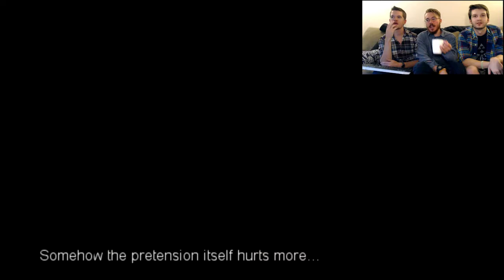REJECTED AGAIN | Confess My Love #3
Are you enjoying watching us play the same game over and over? You'd think this would be a bad idea because we're trying to grow our subscriber base. You're probably right, but oh well.

This totally isn't a breakdown.